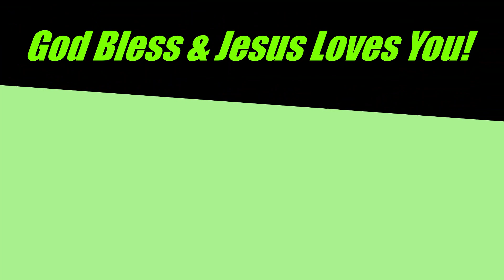Hebrews Chapters 1-7 Highlights #2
Warning to pay attention.